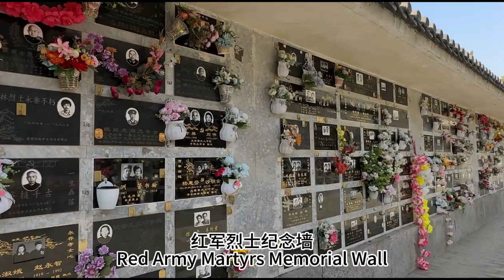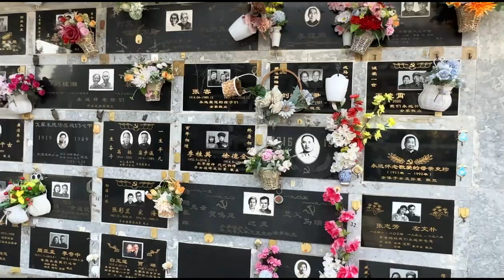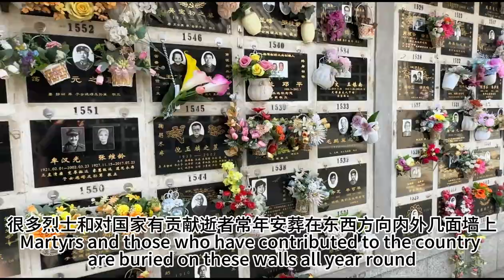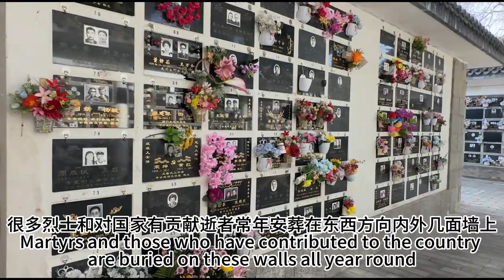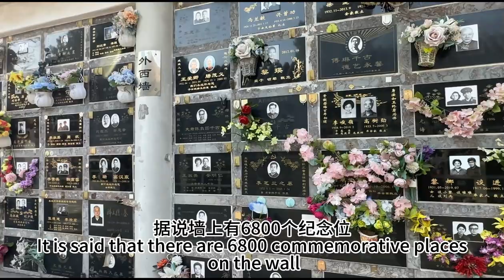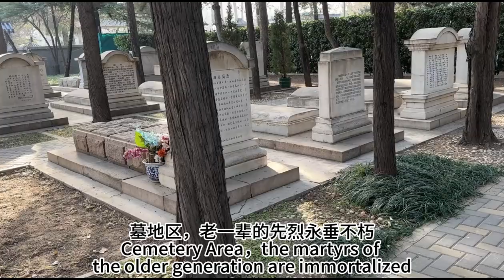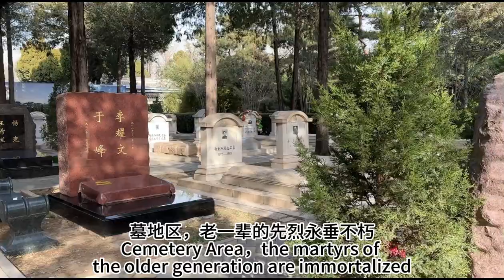Visited Father in the Babao Cemetery “八宝山”“探望”父亲